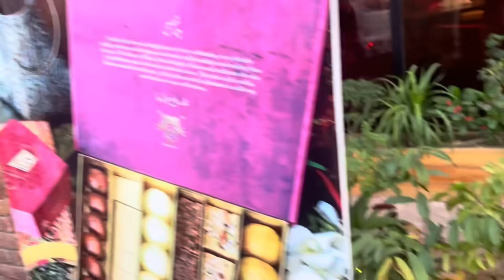Main ajkal kahan busy hon || My crockery || hi tea from husband